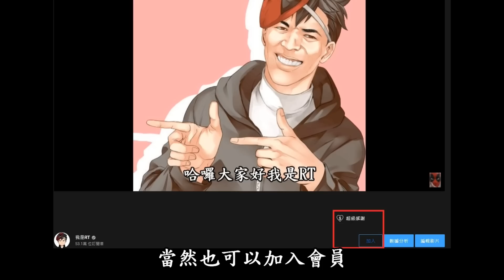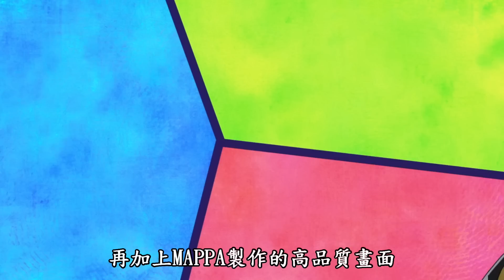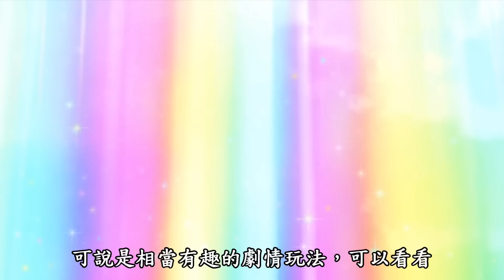2023年一月新番驗貨推薦，這一季的好作品爆炸多啊!(上半部)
僅限新玩家的優惠代碼
HAPPYRABBIT就可以得到Hawk 操作員 + 升級突擊步槍 + 破片手榴彈 + 50K 銀幣!
先點Menu 再按Settings然後 Developer 接著Support Code

哈囉！我是RT  ，一月新番作品太多啦!

00:00 開場
00:26 擁有超常技能的異世界流浪美食家
03:29 魯邦ZERO
04:57 間諜教室
06:06 不相信人類的冒險者們好像要去拯救世界
07:31 轉生公主與天才千金的魔法革命
08:26 槍神
09:58 冰屬性男子與無表情女子
11:16 銀砂糖師與黑妖精～sugar apple fairy tale
12:49 Buddy Daddies 殺手奶爸
14:45 無意間變成狗，被喜歡的女生撿回家
14:50 眾神眷顧的男人 2
14:56 在地下城尋求邂逅是否搞錯了什麼 第四季
15:00 弦音－風舞高中弓道部－第二季
15:07 真・進化果實都能出第二季
15:18 極主夫道 第二季
15:26 魔王學院的不適任者～史上最強的魔王始祖，轉生就讀子孫們的學校～第二季
16:01 為了養老金，去異界存八萬金
16:50 萬事屋齋藤到異世界
17:56 傲嬌惡役大小姐莉澤洛特與實況轉播遠藤君和解說員小林
18:22 大雪海的凱納